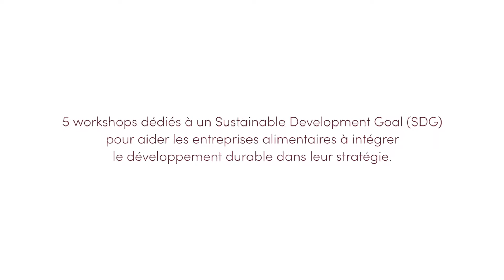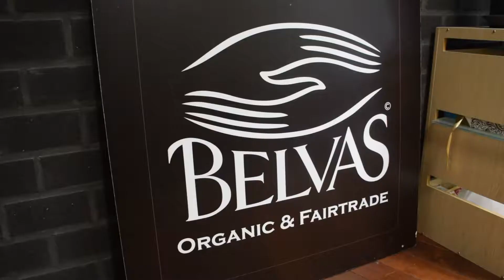Aftermovie Fevia/EY Workshop 2 SDG 8